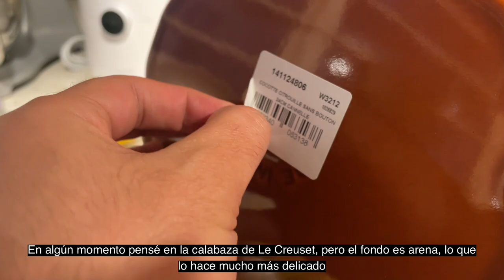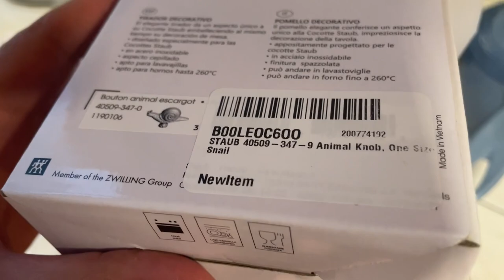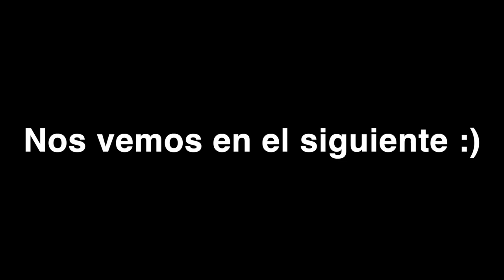Unboxing Cocotte Calabaza Staub | empuñadura snail | Le creuset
Acompáñame a abrir la cocotte en forma de calabaza de Staub y una empuñadura de caracol que usaré en la marmita artichaut de Le creuset